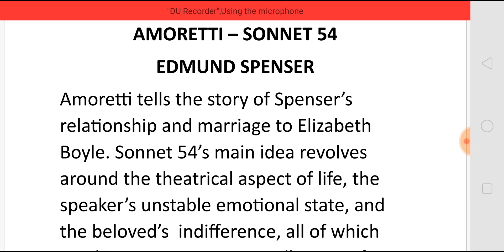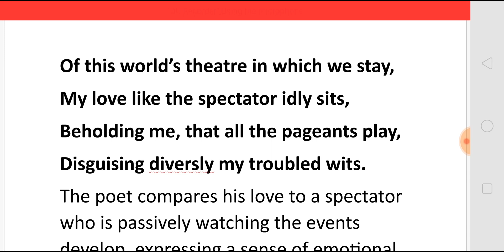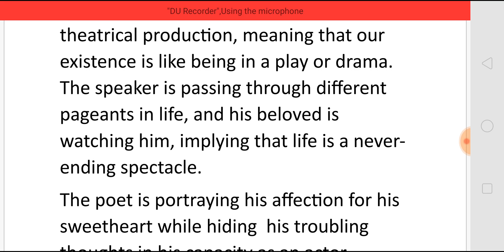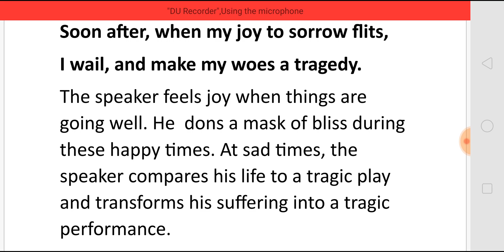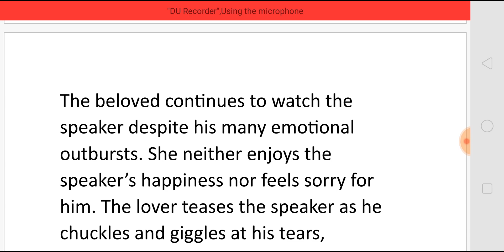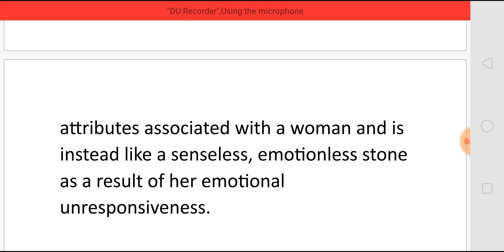OF THIS WORLD’S THEATRE IN WHICH WE STAY-AMORETTI-SONNET 54 BY EDMUND SPENSER- SUMMARY தமிழில்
OF THIS WORLD’S THEATRE
 IN WHICH WE STAY-AMORETTI-SONNET 54
 BY EDMUND SPENSER- SUMMARY தமிழில்